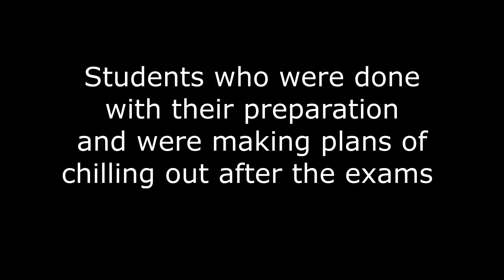JEE Mains 2022 Postponed 🔥 JEE Students Reaction 💥Breaking News: NTA Latest Update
💥Breaking News: JEE Mains 2022 Postponed | NTA Latest Update | JEE Students Reaction

Want to score good percentile in Maths in 1st attempt JEE Mains 2022?
Then do check out our JEE Mains Maths Crash Course on our